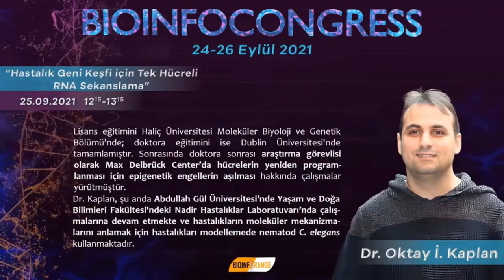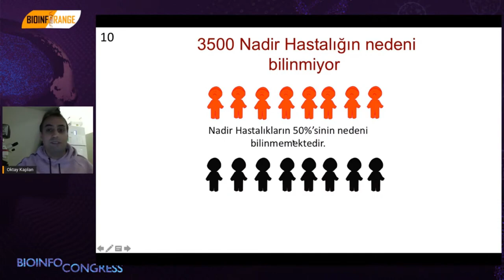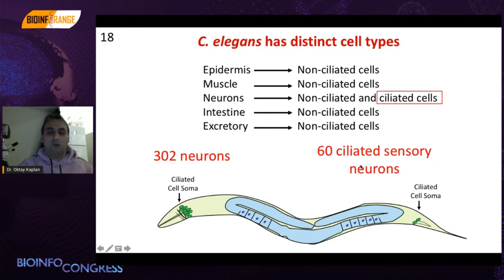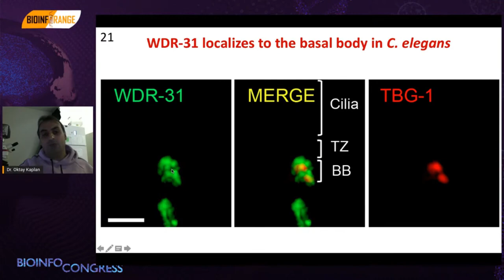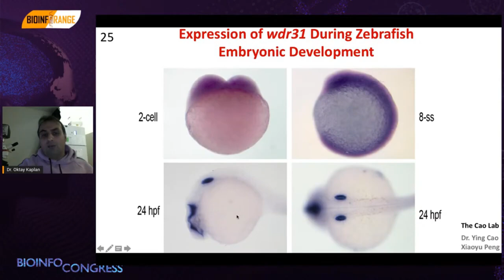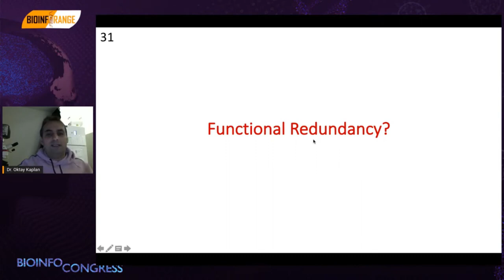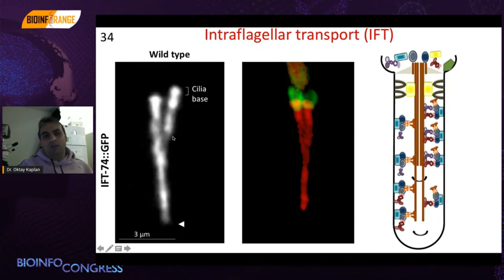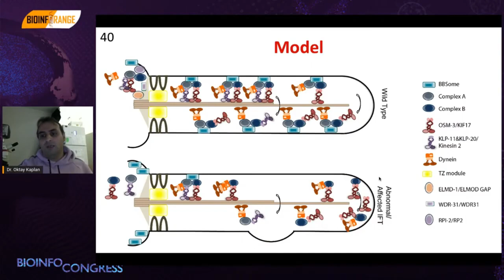Dr. Oktay İsmail Kaplan I Hastalık Geni Keşfi için Tek Hücreli RNA Sekanslama I Bioinfocongress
Bioinfocongress kapsamında 25 Eylül 2021 tarihinde gerçekleştirilen etkinlikte Sayın Dr. Oktay İsmail Kaplan hocamızın "Hastalık Geni Keşfi için Tek Hücreli RNA Sekanslama" konulu videosu paylaşılmıştır.

Bioinfocongress programı ve detayları  hakkında tüm bilgilere ulaşabilmek için Bioinfocongress Kitapçığı’nı inceleyebilirsiniz;

20-22 Mart 2021 tarihlerinde Bioinfoconference kapsamında gerçekleştirmiş olduğumuz Biyoenformatik ve Disiplinlerarası Yaklaşımlar Konferansı'nın tüm detayları için inceleyebilirsiniz.

adreslerimizi takip edebilirsiniz, teşekkürlerimizi sunarız.